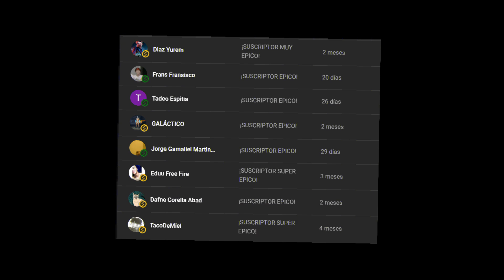✅TOP 3😱TEXTURE PACKS para MINECRAFT PE 1.18.31 | UTILES, REALISTAS Y SIN LAG | PVP Y SURVIVAL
✅TOP 3 BRUTALES Y BONITOS TEXTURE PACKS para MINECRAFT BEDROCK Y PE 1.18.31 | UTILES para PVP y SURVIVAL

TUTORIAL DE INSTALACION Y LINKS!

✅TOP 3 MEJORES TEXTURE PACKS para MINECRAFT PE 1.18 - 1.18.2 | Texturas UTILES para PVP y SURVIVAL

🔥COMO AUMENTAR LOS FPS Y QUITAR EL LAG DE MINECRAFT🔥TRUCO PARA TENER MAS DE 120 FPS | NO CLICK BAIT

✅TOP 5 MEJORES TEXTURE PACKS para MINECRAFT PE 1.18.12 | UTILES, REALISTAS Y SIN LAG👉PVP Y SURVIVAL

LINKS

top 5 mejores texture packs para minecraft bedrock y java 1.18.30
32x32 minecraft

aesthetic minercaft texture pack bedrock 1.18
minecraft texture pack survial 1.18.10
minecraft pe 1.18 texture pack
minecraft pe 1.18 texturas
minecraft pe 1.18 texturas utiles
minecraft pe 1.18.10 texturas 8x8
minecraft pe 1.18 textura 3d
minecraft pe 1.19 textura pvp
minecraft pe 1.18 textura realista
minecraft pe 1.18 textura para survial
minecraft pe faithfull texture pack 1.18
minecraft pe 1.18 texture pack 32x32
minecraft pe 1.18 texture pack gama baja
minecraft pe 1.18.10 texture packs sencillos
minecraft top 10 texture pack 1.18
minecraft top 3 mejores texture pack
top 5 mejores texturas sencillas y utiles para minecraft bedrock, java, pe
minecraft top 10 resource packs
minecraft pe top 10 pvp texture pack pvp
minecraft resource packs for low end pc